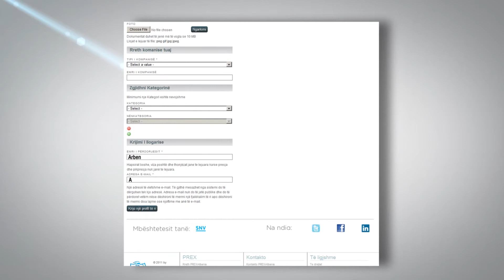PREXAlbania.com The place to do business